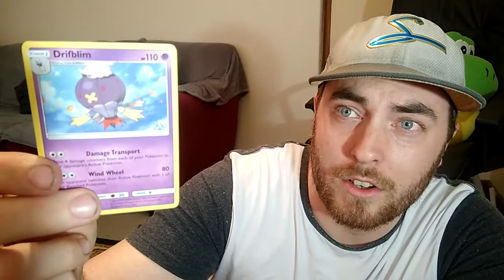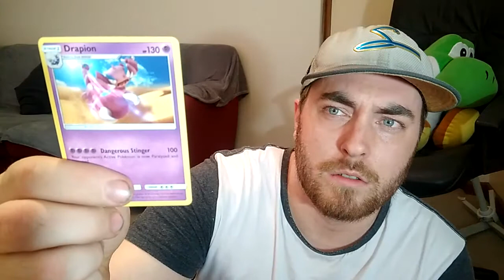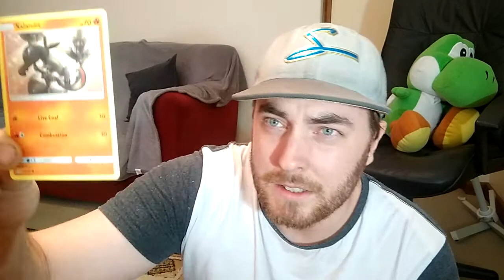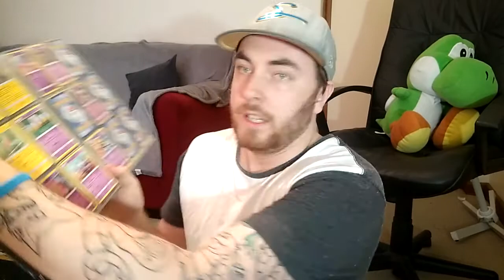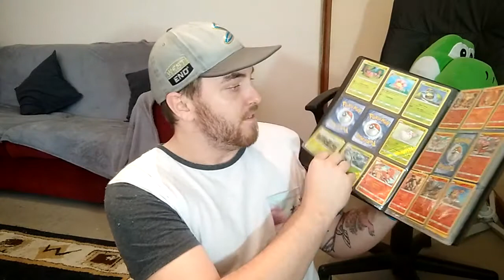Pokemon Booster Pack Opening - Sun and Moon Ultra Prism Week 25!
the Dawsonator12 - You'll find my logo!!
Cheers